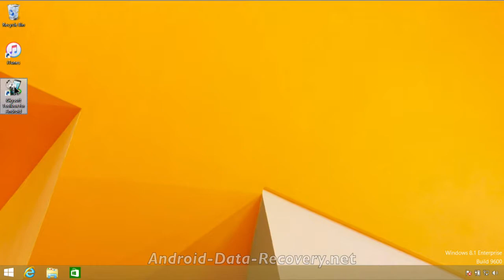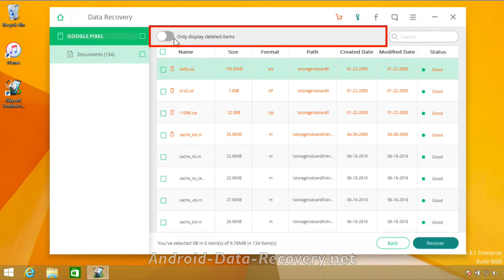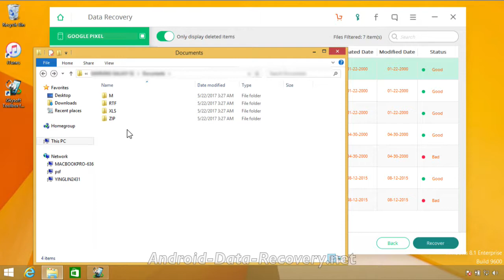How to Recover Documents from Google Pixel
Download iSkysoft Toolbox - Android Data Recovery to Recover Lost or Deleted Data: ★

iSkysoft Toolbox - Android Data Recovery - The World's 1st Android Data Recovery for Smartphones & Tablets
✔iSkysoft Toolbox - Android Data Recovery works perfectly with almost all mobile models from Samsung, HTC, LG, Sony, Google, HUAWEI, Motorola, ZTE, and more.
✔ Fully compatible with Android OS v7.0 and older versions.
✔Fully compatible with Windows 10